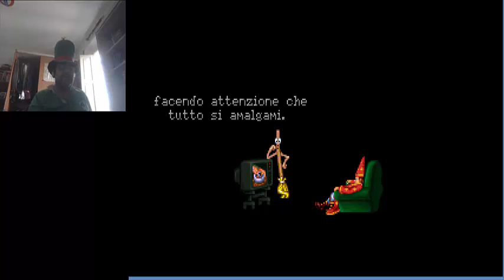[adventure game]Simon the sorcerer 2 Il leone Il mago e il guardaroba (prologo)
Prologo del secondo capitolo della serie del maghetto Simon.Dove scopriamo che Sordid è ancora spiritualmente vivo,facendo la conoscenza Di Runt il suo tirapiedi. E della nipote di calypso .